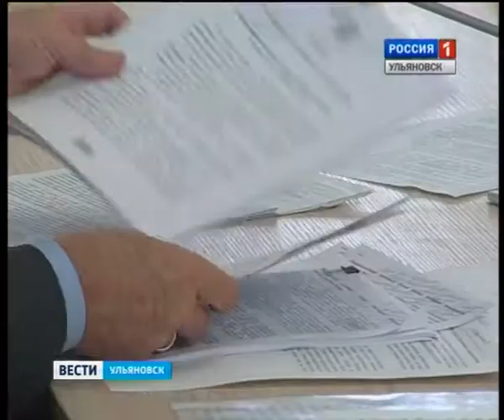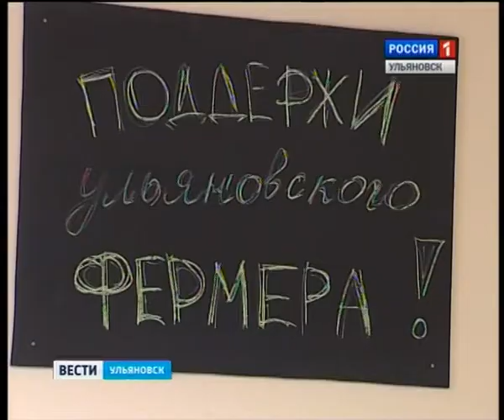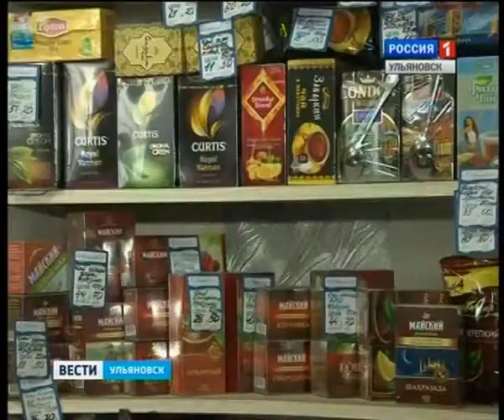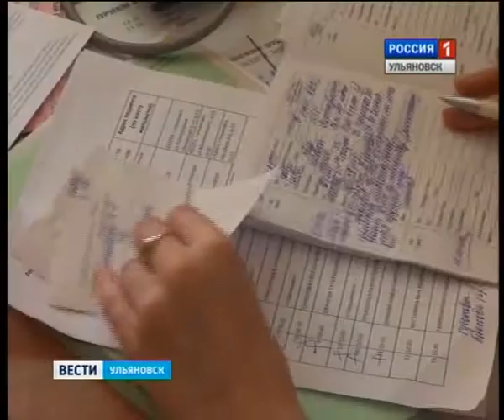Вести-Ульяновск - 08.09.14 - 19.35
Выпуск программы "Вести-Ульяновск" 8 сентября 2014 г. 19.30

- От хлеба до зрелищ… Обсудили на аппаратном совещании в администрации области.

- Ульяновские фермеры ульяновским потребителям… В областном центре открываются магазины местных товаропроизводителей.

 - Народный фронт прошел по ценам…  На оптово розничной базе побывала инспекция.

-  Дорога унесла еще одну жизнь… В ДТП погиб ребенок.

- Ревизия для эффективной работы… Ульяновская экономика начинается с леса…

- Померились силой с непокорной стихией.. Юные водные гонщики приняли  участие в соревнованиях на Cвияге.